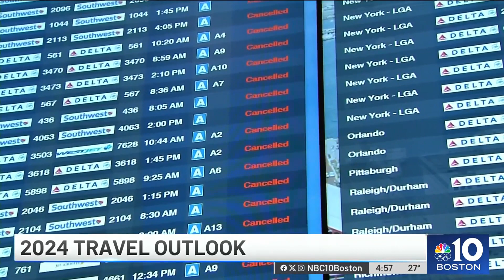2024 travel outlook: Now is a great time to think about a vacation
If you’re in need of a pick me up this winter, now might be a good time to think about a vacation. And there are some encouraging predictions about flying in the year ahead.